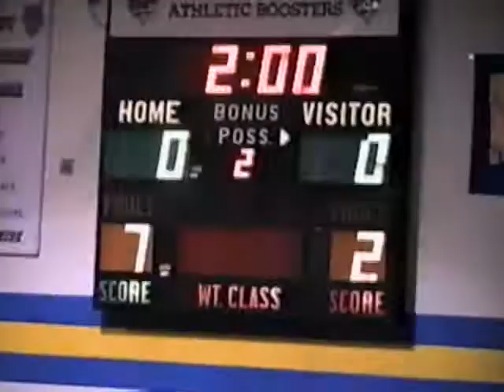Charlie 2003 Freestyle/Greco